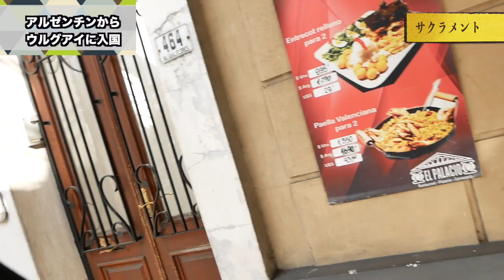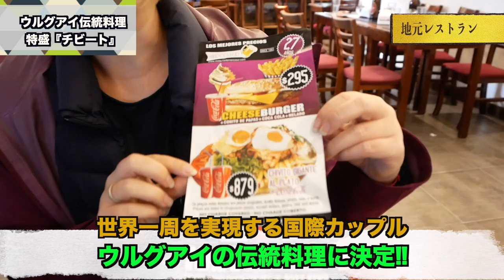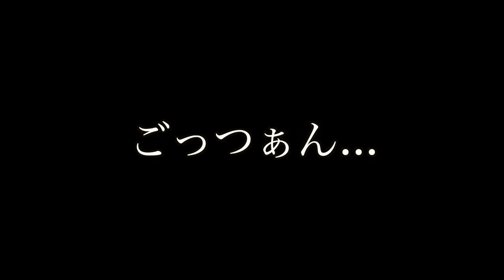【大食い】南米ウルグアイの『デカ盛り』食べきるまで帰れません！【アメリカ大陸縦断 #36】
南米ウルグアイで巨大プレートを注文して大食いチャレンジ！
日本人＆ドイツ人が海外デカ盛りに果敢にもチャレンジした結果...